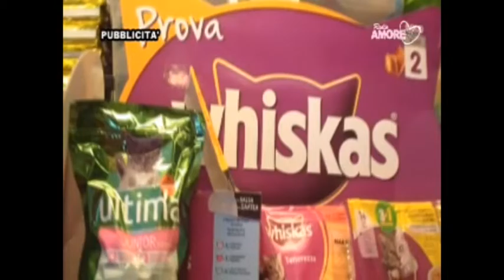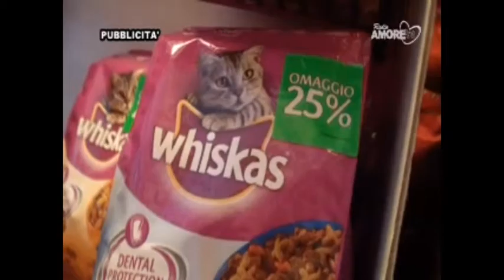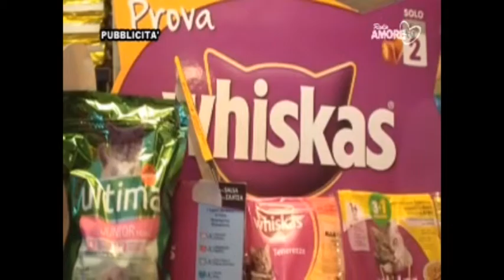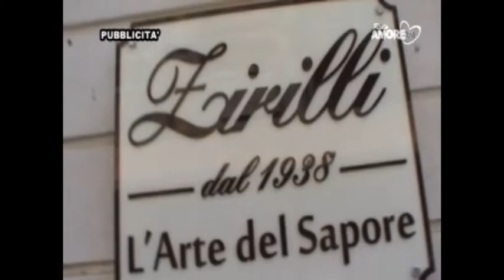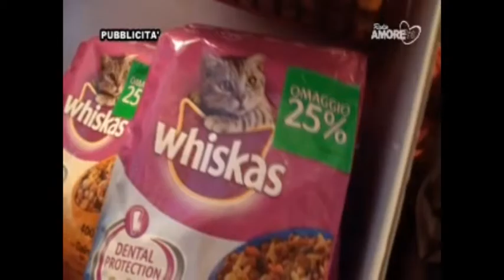ANTEPRIMA SPORT DEL 09_10_2016